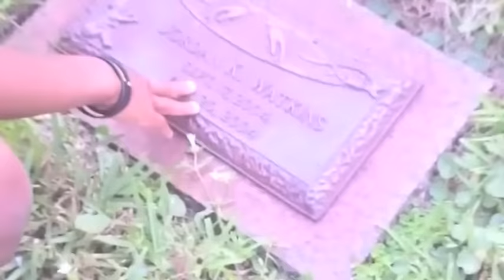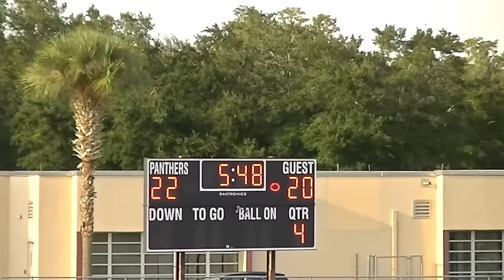Arguing At The Drive Thru | Black Family Vlogs